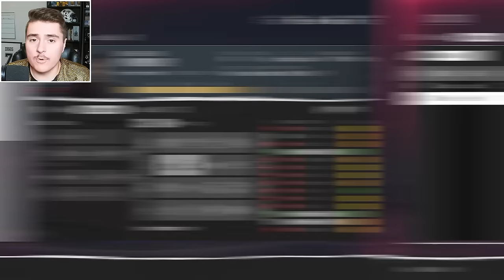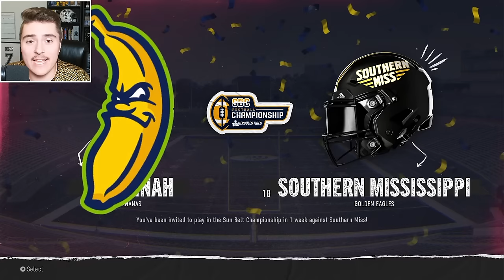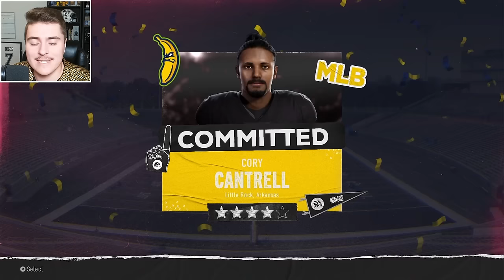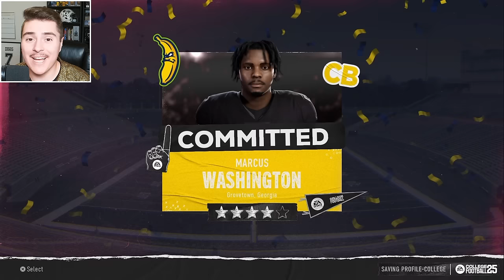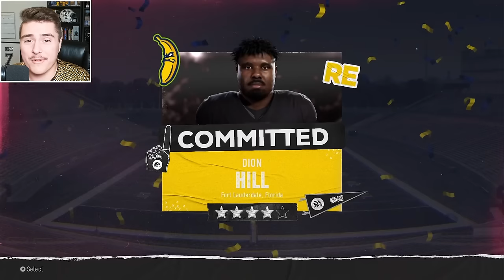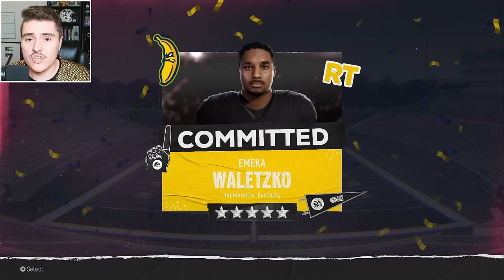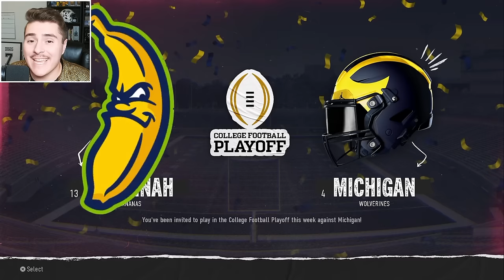I Built the Savannah Bananas College Football Team!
Who said Banana Ball was just for baseball? The Savannah Bananas decided to create a college right here in Savannah, Georgia. Taking their fun playstyle to the gridiron, watch out for Savannah Bananas in College Football 25 as we rebuild them into a National Championship team!